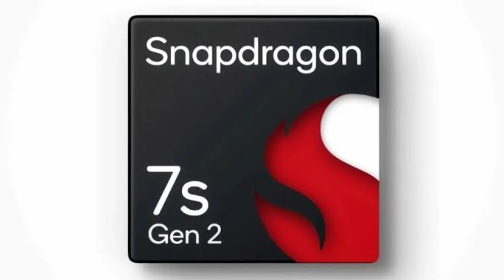Realme P2 Pro 5G - Official India Launch Date | Realme P2 Pro Price in India & Specs 🔥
Hello Guys Aj Ki Iss Video Mei Meine Apko Realme P2 Pro 5G Smartphone Ke India Launch Ki Saari Details Diya Hu & Apne Honest Opinions Apke Sath Share Kara Hu 👍